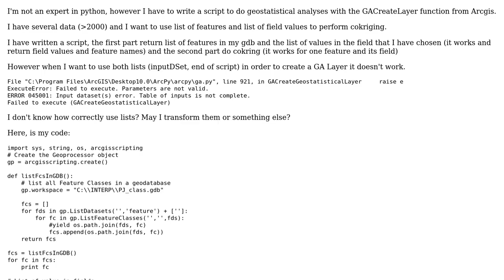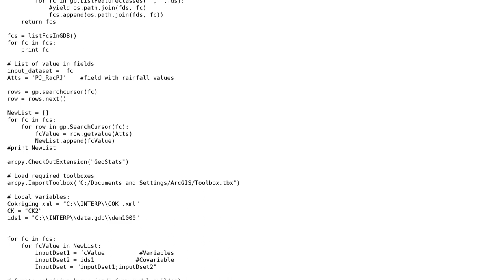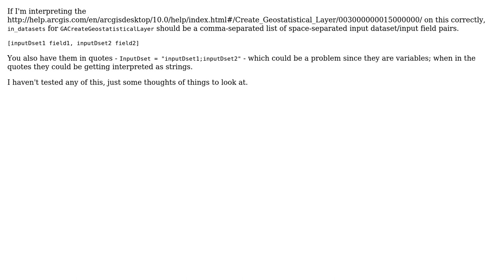Python-arcpy : How make feature list from gdb and value list from field and use them in gaLayer...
GIS: Python-arcpy : How make feature list from gdb and value list from field and use them in gaLayer function?

With thanks & praise to God, and with thanks to the many people who have made this project possible! | Content (except music & images) licensed under CC BY-SA | Music | Images & others | With thanks to user nagosa user Chad Cooper user artwork21 and the Stack Exchange Network Trademarks are property of their respective owners. You are responsible for your own actions.